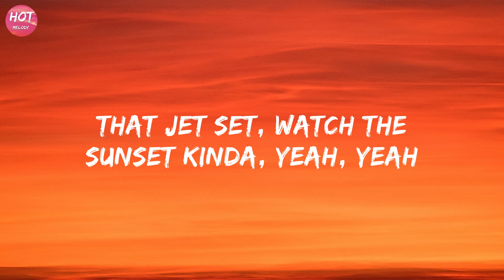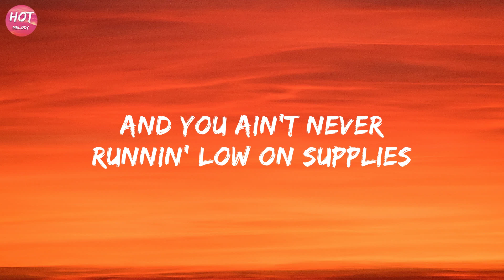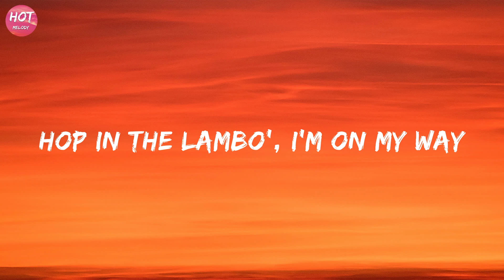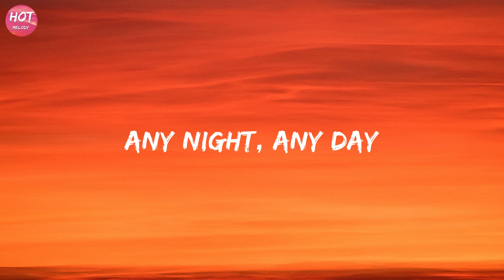Justin Bieber - Yummy (Lyrics)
Yummy Lyrics

Woah-ooh